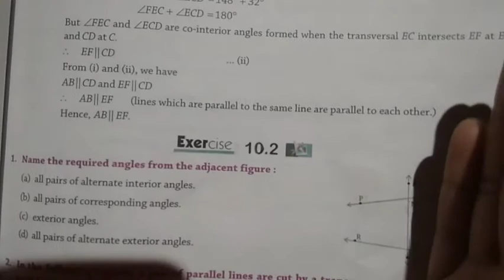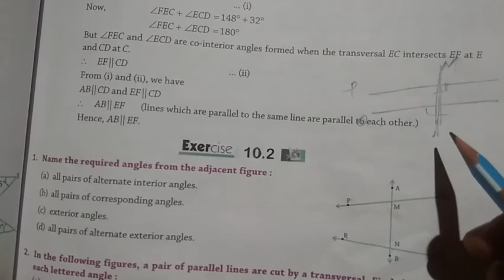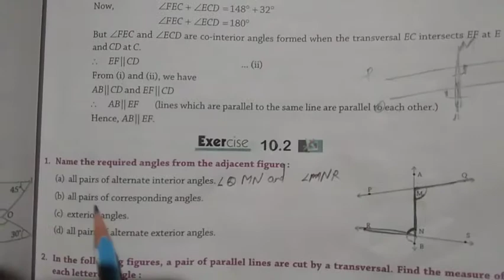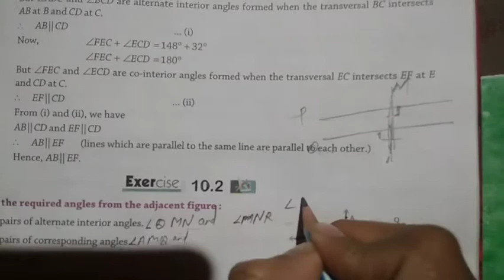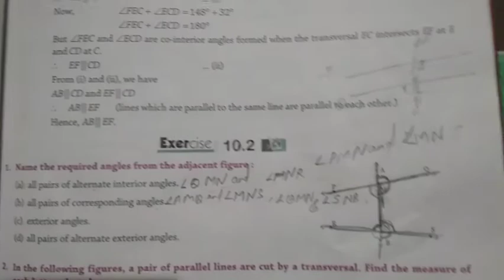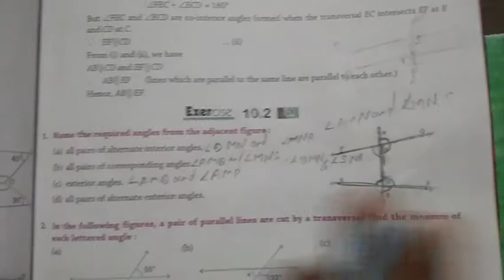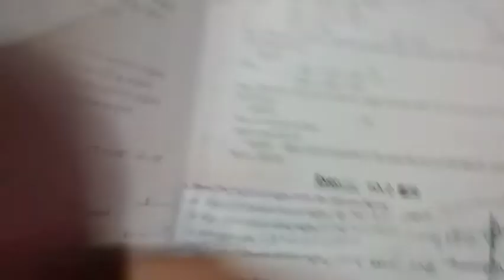Class-7th Maths exercise 10.2 part-1